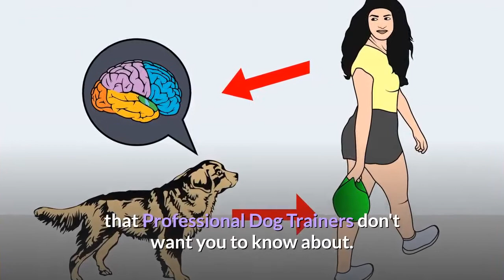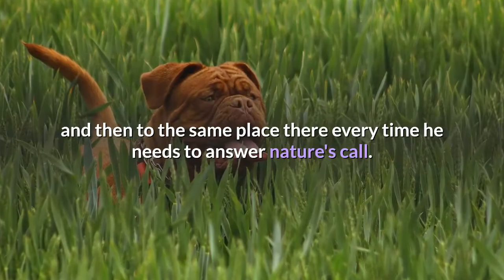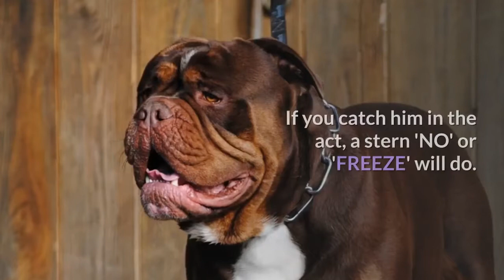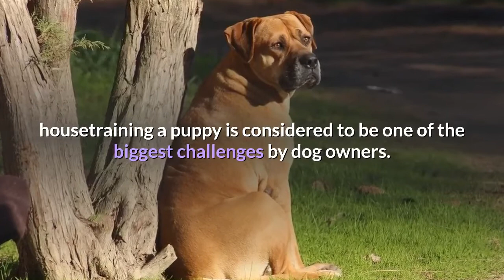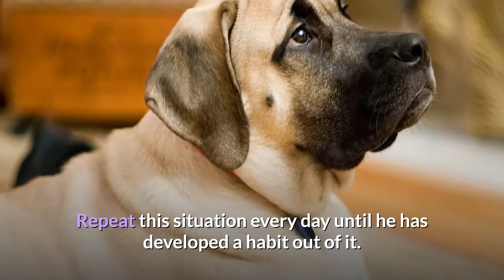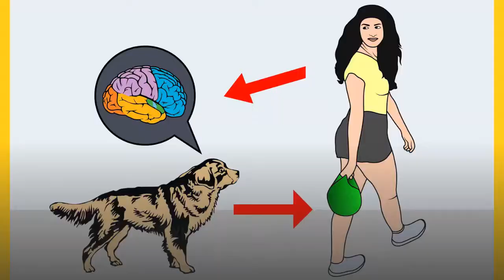How to easily potty train mastiffs?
Housebreaking any puppy can be frustrating. When it's a really big puppy, it can be especially difficult. Your Mastiff puppy may be intimidating, strong and stubborn, but they're also loyal, gentle companions.

Going through potty training is well worth the reward of gaining a loving, well-mannered family member. With a little knowledge about potty training and the Mastiff breed, housebreaking is easier than it seems.

Purchase a crate for your Mastiff puppy. The crate should be large enough so that the puppy can turn around and lie down. Don't be tempted to get a larger crate.

Your Mastiff puppy may potty in one side of the crate and sleep in the other. You should put the crate in a location where you can see your puppy and he can see you. This will help in training while building a bond with you and your family, as Mastiffs are a social breed.